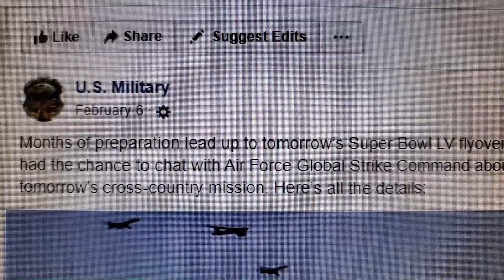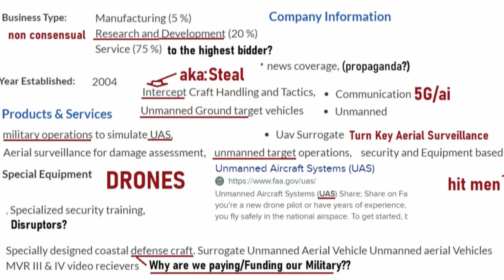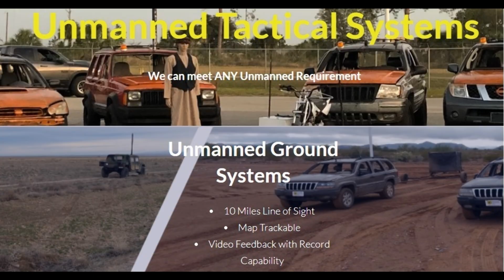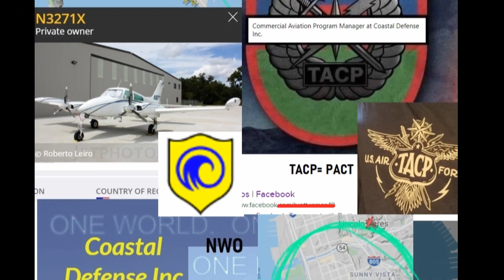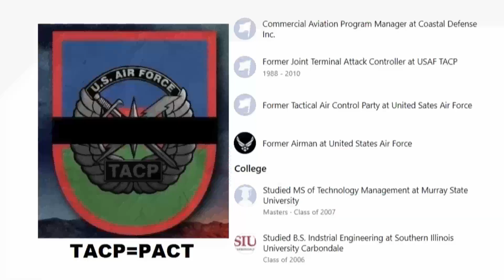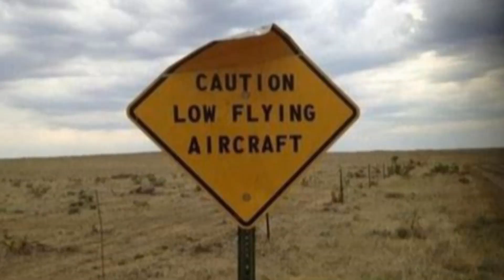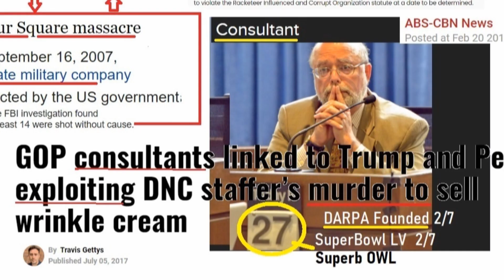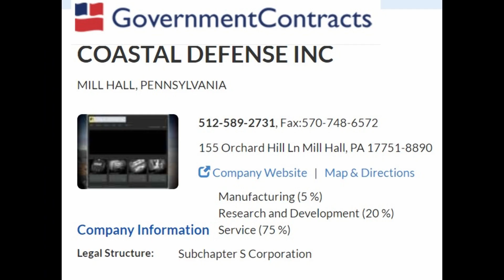Floated Burial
The Right to Know. Scene 1

I made a call (100% unedited) to a company, gov hired, CoastaI Defense, who is doing god knows what, on our tax funded (or private eIite with an agendas' ) dime- SO I asked.   I h ave noticed the aircraft did fly overhead the next day, but i haven't seen them since (I could have missed it though).
The residential areas these craft are circling seem to be pretty specific, day in a day out with slight changes- increase in the target area.
The areas in Chula Vista: Fruitdale & Boal when looking at the anagram
it equals "FLOATED BURIAL" (I'm sure there are others).
(links provided below)
I'm also noticing MANY city-owned pIanes fIight paths to be very odd- out of area and at very late hours- these too are on our dime.  So- WHAT ARE THEY DOING?  Other companies I have seen are even more alarming (if that's possible)- I see who they are contracted by- Boe!ng/McDoneII DougIas/ Raytheon, etc. etc.
And when I call to ask "Why are you fIying over the cities Reservoirs hours at a time..?" I get hang up calls from that company (ChaIk 2 lnc. (ChaIk to lNK- like octopus lnk).   Just yesterday I was called and hung up on by someone (I know who) at lntuit. (who's working close to our once mayor of
San GoDie  who is working w/ the Navy to instaII f!veGee EVERYWHERE..  SO- they don't like us ASKING "why..?"  But i have noticed, when you do inquire- their activities do slow down.  I have so many more documented images and video which proves- somethings going on overhead and it's not "healthy"  (for us)

Here are many links- these will let you see a pattern- how they seem hell-bent on our destruction.  Also, tools to help you look up and follow them. It's time the hunted become the hunters (with cameras/screen shots and calls to stop).
Here is how i see them:
Flightradar24.com

MonarchTheNewPhoenixProgram Notice the head of the Ph0enix in the logo of CoastaI Defens- like a bird head among the Ram Horns.

 file:///G:/PDF%20DOWNLOADS/USAF-AFWIC-GlobalFuturesCOVID19%20(1).pdf

These guns for hire remind me of the BIackwater group- if any of you know about them- it didn't go so well for the civiIians in the targetted area- those "contractors" were found guilty by a jury- only to have DonaId Trump pardon them- for the murders they committed.  This tells me- there will not be any oversight or justice or repercussions for sIaughtering innocent people at the hands of these private C0Ntractors.  They are gearing up for something. (we know what)